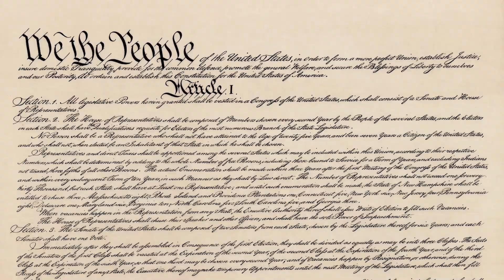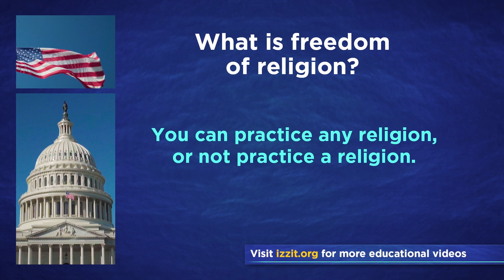Q10: What is freedom of religion?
Explore the profound concept of freedom of religion, a cornerstone of the American Constitution. Uncover its historical roots, from the religious wars of the Holy Land and Europe to the arrival of religious refugees on American shores. Understand the wisdom of the Founders as they embedded the right to worship, or not, into the Constitution, creating a haven from religious violence. Learn how the Constitution prevents the establishment of an official religion, safeguarding the freedom to practice any religion or none at all. Delve into the ongoing debates over the limits of religious freedom and how they are resolved within the American legal system. This exploration of freedom of religion illuminates the enduring principles upon which the United States was built.

Check out more videos like this in our Civics Fundamentals series with Judge Douglas Ginsburg. This is question 10 of the 100 questions asked on the U.S. naturalization test.

Our engaging and educational videos come with a wealth of additional resources.